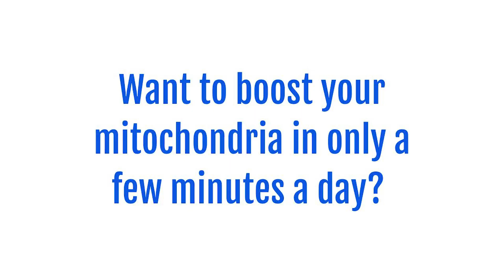☀️ 2 Easy Ways To Increase Your Mitochondria (2024)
- What are two of the best ways to improve mitochondrial health? In this video, Dr. Lee Know shares two of the primary things he finds essential for improving mitochondrial health.

Dr. Lee Know is a naturopathic doctor, has had various roles as a research specialist, and is the author of the wonderful book: Mitochondria and the Future of Medicine. This is simply the best book on mitochondria for the general audience I’ve ever come across, and I highly recommend it. In this interview, he will share his knowledge of mitochondria and health, how to increase mitochondria and overcome fatigue.

🕒  In this episode:
(00:00) Have a clean diet
(01:24) physical activity for mitochondrial health
(03:10) Outro